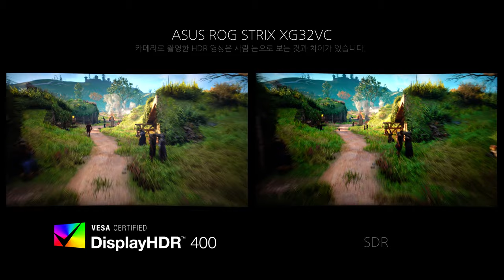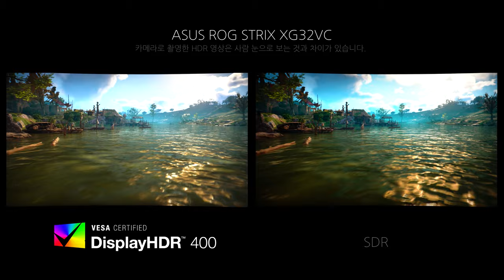Game HDR - ASUS ROG STRIX XG32VC